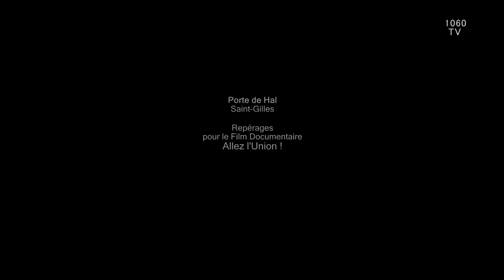Porte de Hal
By 1060TV - Repérages dans le cadre du Film Documentaire "ALLEZ L UNION !"